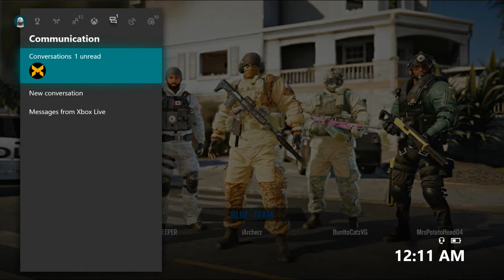The Moon Tide is Tuggin On Our Hearts Right Now!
i hope you guys enjoyed this Rainbow six video. This one was hilarious. I hope you enjoyed!